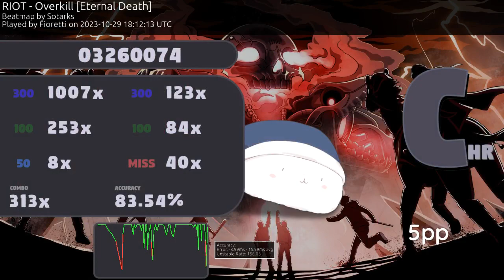5 digit Overkill HR pass | osu!replay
HOWWWWW